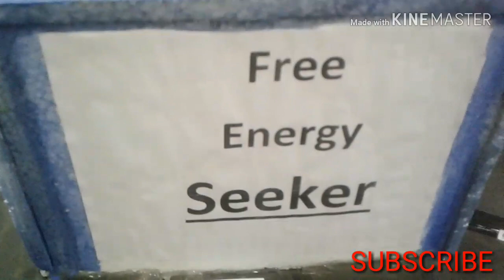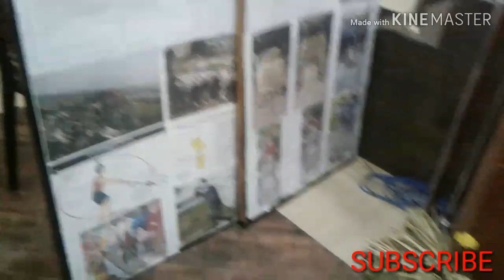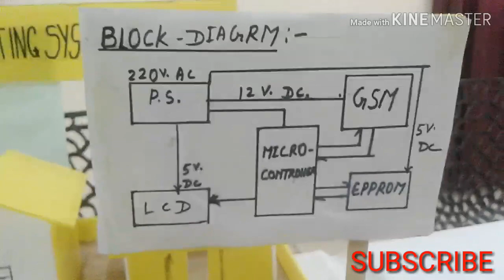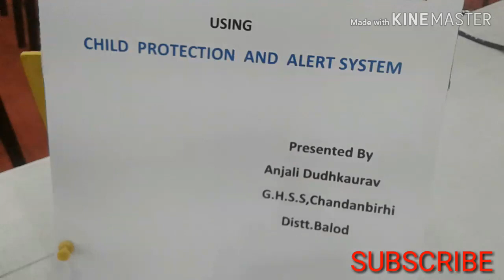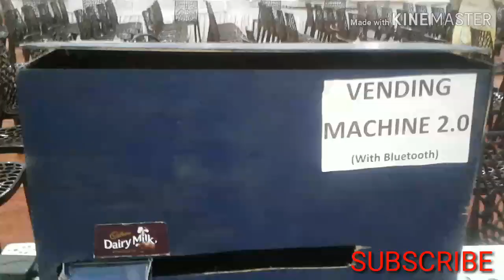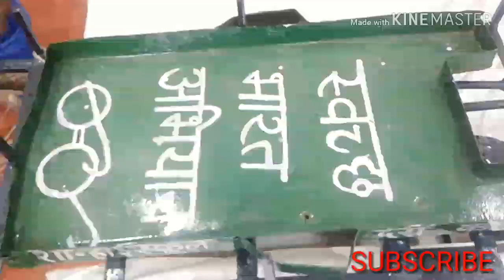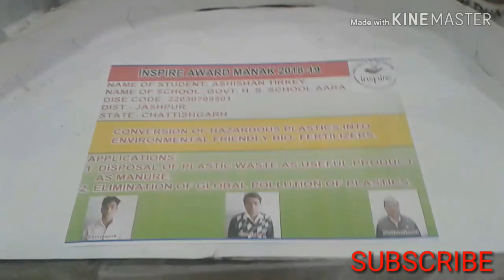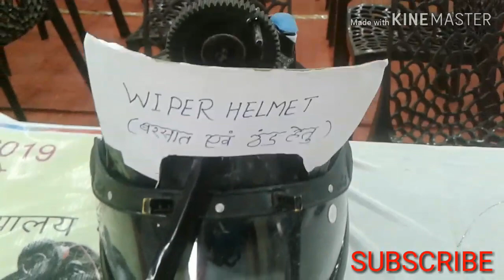Amazing Best top 100 science Projects in science fair inspire award 2019 Durg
Hi Friends. This is our   video Top 100 Best science model Projects in inspire award 2019 Durg by HARISH and camera man KRISH.

👇 Best Cheap Price Electronic components 👇

1. Arduino UNO

2.Arduino nano

3. Arduino mega

4. RespBerry pi 4 full kit

5. Rfid Reader Ic Card Proximity Module

6. Breadboard with Jumper wires

7. Servo motor

8. Gear motor with wheels

9.12v Battery li-ion 18650

10. MQ3 Alchohol gas sensor

11.MQ135 Air gas sensor

12. Motor Driver/Stepper/Servo Shield for Arduino

13. L298 Motor Driver Module Dual H-Bridge Dc Stepper for Arduino

14. Bluetooth module HC05

15. 16x2 LCD Display for Arduino

16. IR sensor module

17. Tempereture and Humidity sensor

18. Glue Gun

19. Glue sticks

20. PIR motion sensor

21. Soldering iron kit

22. Cardboard for science Projects

23. Mini water pump 5v

24. 12v Powerful Gear motor

25. 2 Channel Relay module

26. Mini Drone motor 5v

27. Best science Project kit

28. My mini tripod

29. My Primary Tripod

30. My Boya mic

31. My Camera Phone

32. Drill machine kit

33. wood cutter machine

34. 8 Channel Digital Capacitive Touch Sensor

35. 12v DC motor 775 high speed 20000RPM